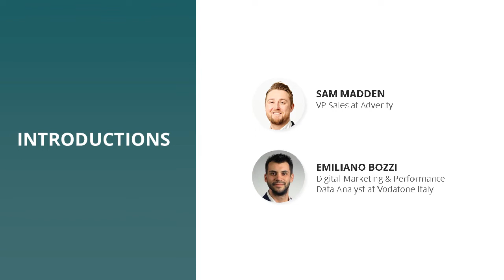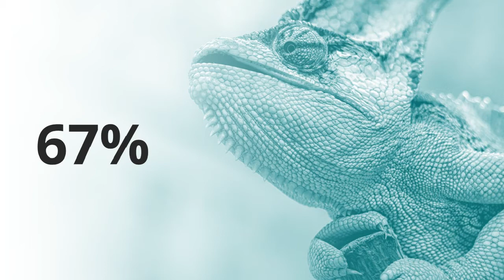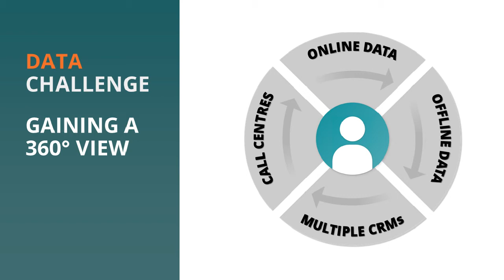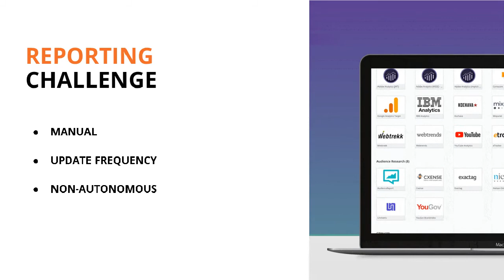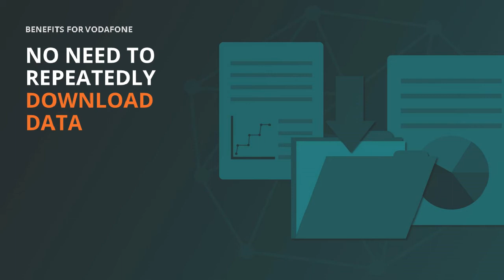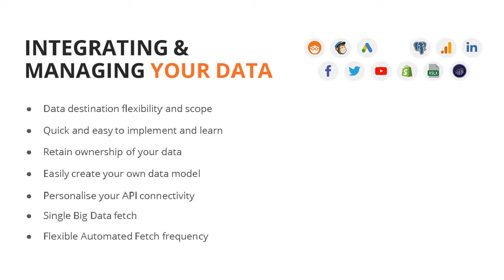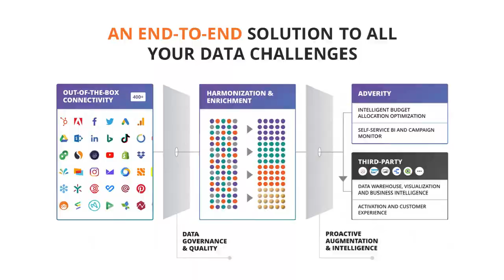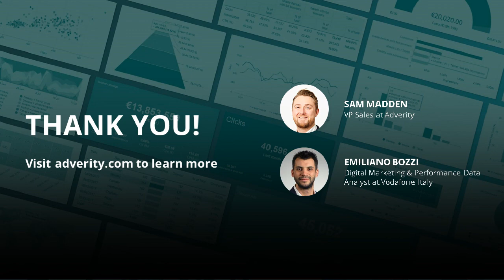Digital Transformation in the Telecommunications Industry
The pressure is on. Telecommunication companies of all sizes need  to get ahead of the competition by enhancing customer experiences.

Digital transformation is designed to ensure operators can compete  by being increasingly customer-centric and provide an innovative and agile  digital service.  But 67% of operators are struggling to adapt to the  changing competitive landscape quickly enough.

The increasing demand to analyse and streamline vast amounts of  both online and offline data from multiple call centres and CRMs for the  purposes of more effective marketing campaigns has never been more important.

Join Vodafone Italy’s Digital Marketing & Performance Data Analyst, Emiliano Bozzi and  Adverity’s VP Sales, Sam Madden, where they will discuss and examine how best  to manage these industry pain points, whilst simultaneously enhancing service  levels and reducing customer churn.